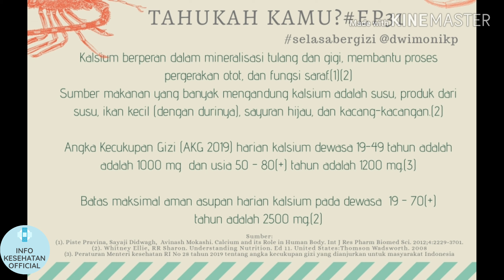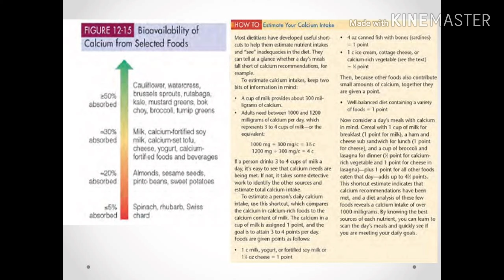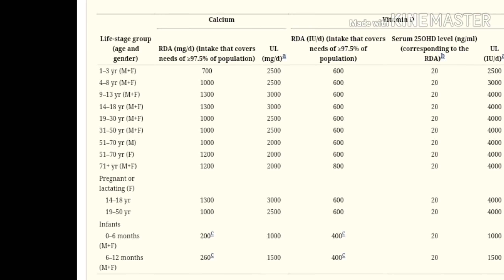Berapa kebutuhan kalsium harian tubuh??menurut AKG 2019